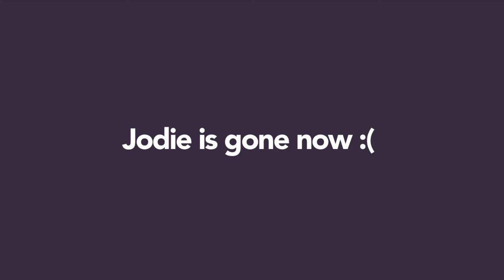The Dads Being Homiesexual | A D&Daddies Supercut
This absolute *GOOBER took me for *STINKING ever. But finally after literal *GOSH DARN months, I’m finally free from it looming over me lmao
I hope you guys enjoy, it was a long and tedious process (especially since the podcast doesn’t have a version with visuals, but oh well)

**All inappopriate language was censored by Henry Oak

📌All audio and the character art belong to Dungeons & Daddies and the Dungeons & Daddies Crew/Associates, I claim no ownership over anything.
🧷Clipping and visual edits by me, Original audio mixing and editing by the Dungeons & Daddies Crew

❤️ Links 🧡

Thanks again for watching! I don’t know if I’ll post anything else D&Dads related again, this is kind of just a channel for me to upload the stuff I want to watch that no one has made yet lol